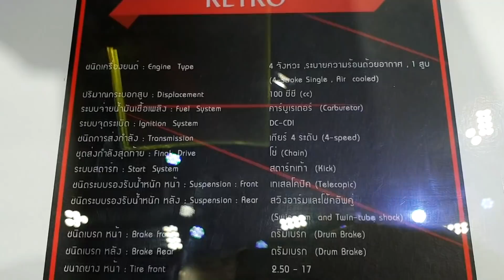Ryuka Retro 100 cc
Ryuka Retro 100 cc 2019